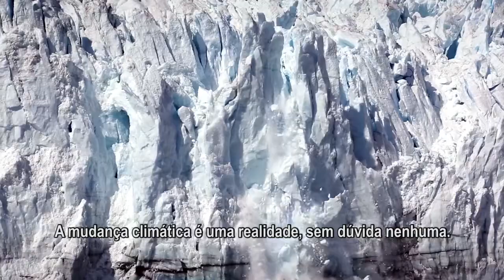Cobre, material para um mundo moderno.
Campanha: “Copper, makes the world works better” – Cobre, faz com que o mundo funcione melhor, lançada pela ICA - International Copper Association.

A campanha é composta de dois vídeos no qual trazem depoimentos de profissionais de diferentes setores, tais como: eficiência energética, antimicrobiano, onde afirmam de maneira simples e objetiva os benefícios de se trabalhar com o cobre.